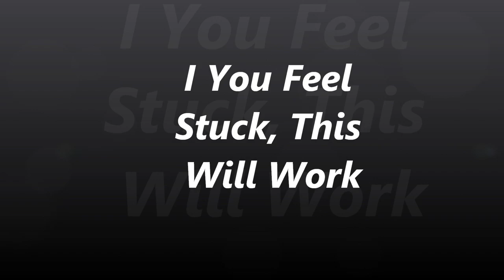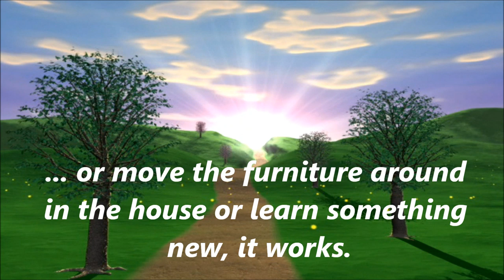If You Feel Stuck, How To Get Unstuck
Sometimes all we have to do is give ourselves a gentle nudge to get going again and un-stick us in our life.